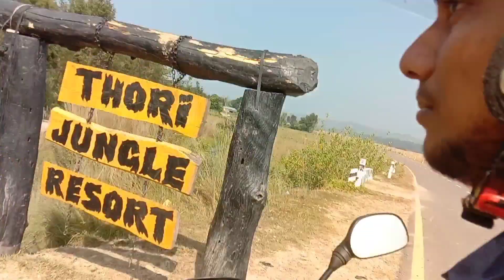Thori Jungle क्यों आखिरकार हमें नहीं जाना चाहिए | क्या हुआ जंगल में | बिहार के सबसे खतरनाक जंगल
I'm on Instagram as:-
       ❣️Watch Our More Videos Click here❣️

         ❣️Indian States And Union Territories❣️
❤️❤️Bihar All Districts ❤️❤️
Best Tourist Places to Visit In India